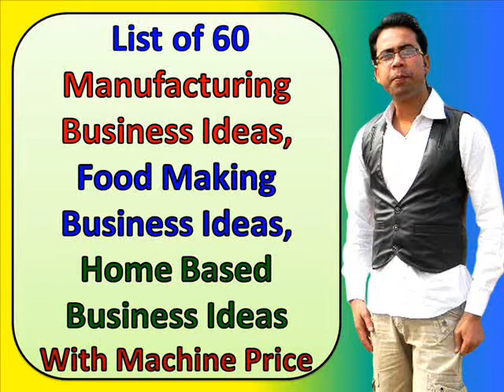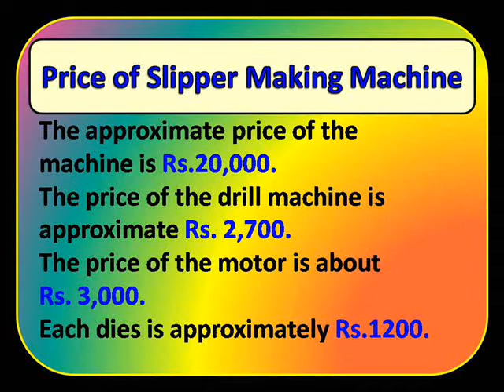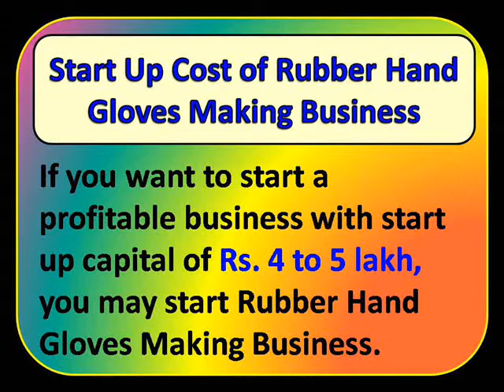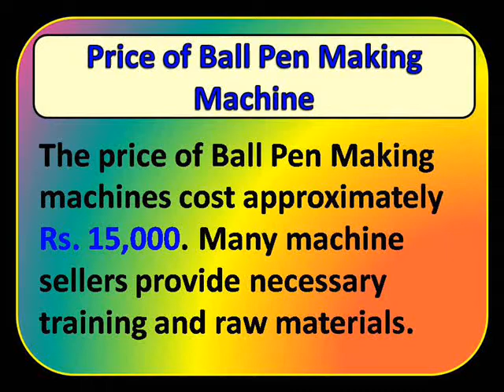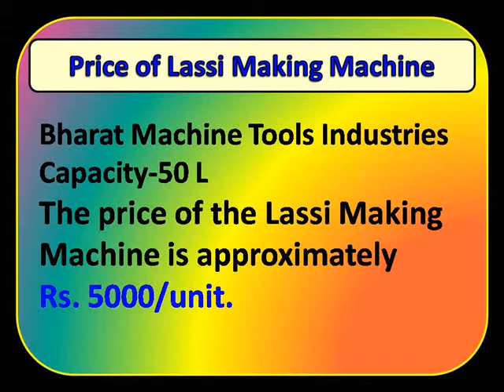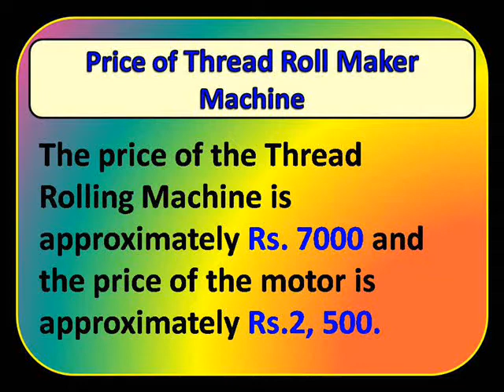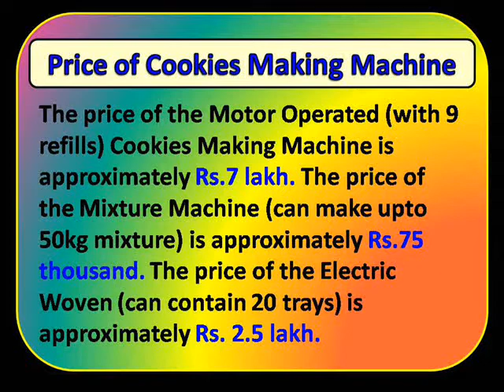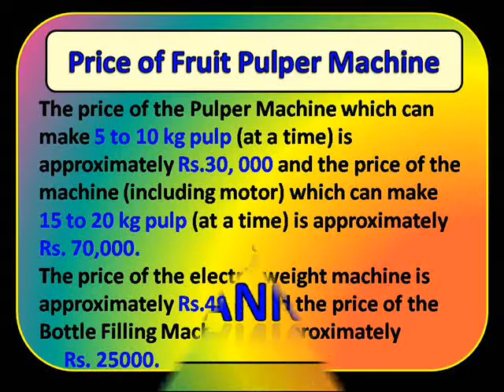Top 60 Profitable and Low Cost Small Business Ideas with Machine Price | Machines for Small Business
Top 60 Profitable and Low Cost Small Business Ideas with Machine Price | Cheap and Best Business Plans
Start Profitable and Low Cost Small Business with Automatic Surgical Bandage Making Machine: This video is about How to start small business with Automatic Switch Board Cutting Machine with very small investment. Here in my youtube channel you get information about Latest Profitable and Low Cost Small Business Ideas, Machines for Small Business with Different Manufacturers with Price and Specification, Latest Small Business Ideas, Small Business Machinery, Manufacturers and Price, Home Based Small Business Ideas etc.